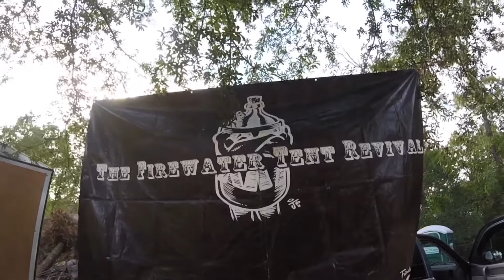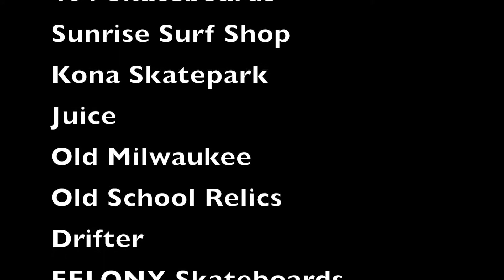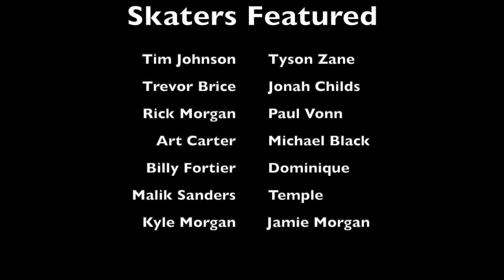Off The Walnuts Vol 2 - Throwback footage of Summer Slam II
Off The Walnuts Vol 2 - Throwback footage of Summer Slam II out at the Morgan Complex celebrating Rick's birthday, a few years before the BlackCreeckVertRamp was built on the property. Filmed and edited by Pauly Walnuts.